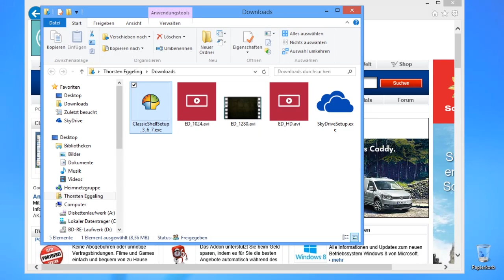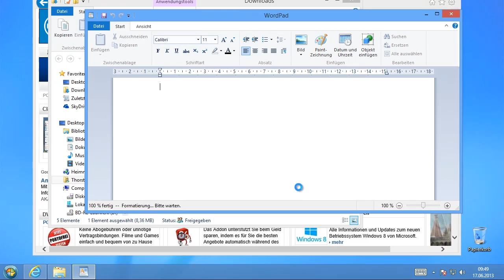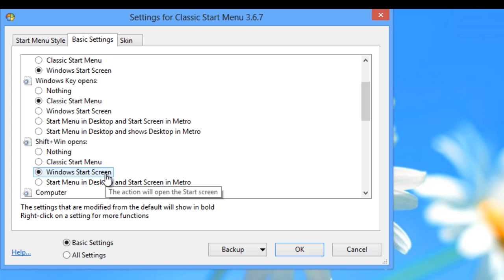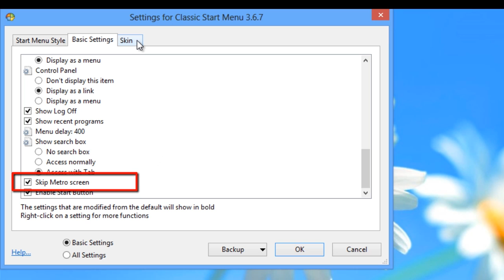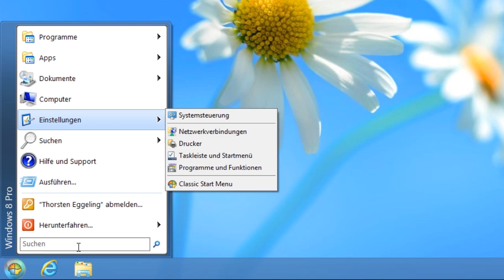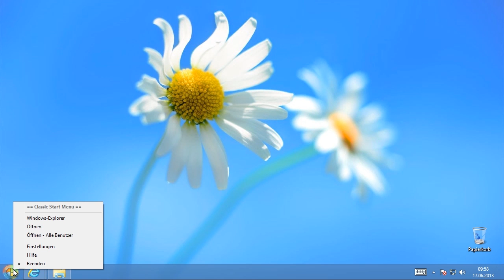Windows 8 - Der PC-WELT-Videokurs: Das Startmenü nachrüsten | deutsch / german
Unser neues Sonderheft "Windows 8 - Der komplette Videokurs", ist ab sofort am Kiosk erhältlich. Darin erfahrt Ihr in 3,5 Stunden alles über Microsofts neues Betriebssystem und über den Umstieg von XP, Vista oder Windows 7.
Einen kleinen Auszug aus dem Videokurs erhaltet Ihr mit diesem Video. Darin lernt Ihr, wie man mit Hilfe des Programms "Classic Shell" den Startbutton und das Startmenü nachrüstet.